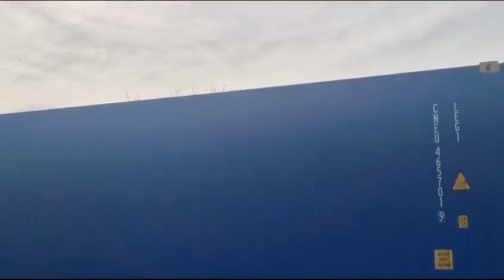Rekonstrukcija pruge Niš –Dimitrovgrad, Trejsi deponija za šine i pragove - Staničenje,27.10.2023